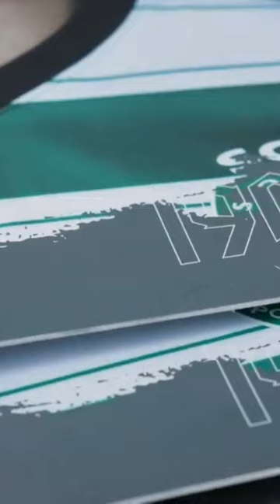Alvalade 2.0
Em Alvalade 2.0, as melhorias continuam. No coração do Leão um novo balneário a espera dos reis da selva.